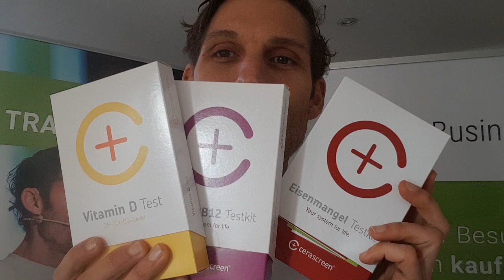Welche Blutwerte solltest du testen? Bluttests und Darmtests | Clean Eating Challenge 2020 | Tag 14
Hast du einen Vitaminmangel? Funktioniert deine Verdauung nicht richtig? Bist du oft müde? Oder nicht fit? Dann kann es sein, dass du einen Mangel bist. Hier erfährst du wie und welche Bluttests du von zu Hause aus machen kannst:

Heute erfährst du alles über:
💚 Bluttests
💚 Darmflora Test
💚 Vitamin B12 Test
💚 Vitamin D Test
💚 Eisen Test
💚 Wie du einfach von zuhause aus deine Blutwerte im Griff hast

Die erwähnten Produkte und Links:
Alle Tests lassen sich sehr einfach von zu Hause durchführen und tun nicht weh. 👯🏻‍♀ Die Auswertung macht sogar Spaß anzuschauen!

Hier die Links zu den Tests:
a) Darmflora Test um den Zustand des Darms zu checken (denn dort passiert die Nährstoffaufnahme)

b) Veggie Test um die wichtigsten Mineralstoffe und Vitamine zu checken.

Deine Challenge Aufgabe für heute:
💪🏼 Informiere dich über deine Blutwerte.
💪🏼 Wenn du Verdauungsschwierigkeiten oder öfters schlechte Laune hast, oft müde und deprimiert bist, mach einen Darmtest

xxxxxxxxxxxxxxxxxxxxx
Die Clean Eating Challenge bietet dir 21 Tage, neue Impulse um sexy auszusehen, abzunehmen und das Beste aus der veganen Ernährung rauszuholen. Und endlich mal auf Zucker verzichten und gesunde Ernährung mit Genuss in den Alltag bringen.

Folgendes ist die optimale Ernährung für die nächsten 21 Tage:
Wir machen keine Diät wir wollen einen langfristigen Lifestyle entwickeln..

Auf was wir jedoch grundsätzlich während der 21 Tage verzichten sind:
- Weißmehlprodukte 🍞
- Getreide 🍞
- Kaffee ☕
- Zucker 🍧
- Alkohol 🍺

Andere Drogen, auch Koffein und wenn möglich keine Fertigprodukte
Fleisch, Fisch und Milchprodukte.
Wir ernähren uns in der Clean Eating Challenge vollständig vegan
💪🏼Erstelle dir deinen persönlichen Ernährungsplan unter Berücksichtigung all deiner Wünsche, Allergien, Unverträglichkeiten etc... mit Upfit

Kleiner genereller Tipp: Iss so viel bis du satt bist und füge viel Gemüse in deinen Ernährungsplan ein.